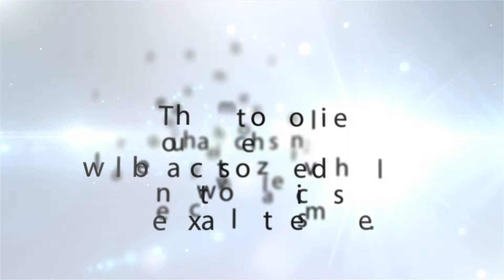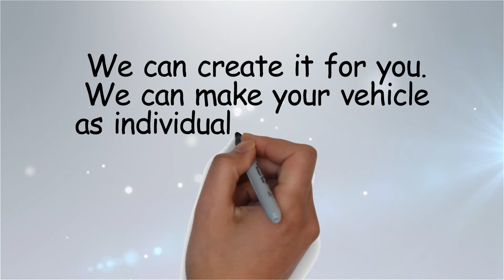Final01- scribingvideo VHtemplates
learning after effects cs5 3d animation software how to make 3d animations create 3d text "create 3d text" 3d animation in "3d animation in" after effects for animation